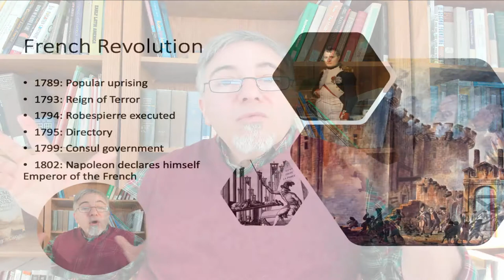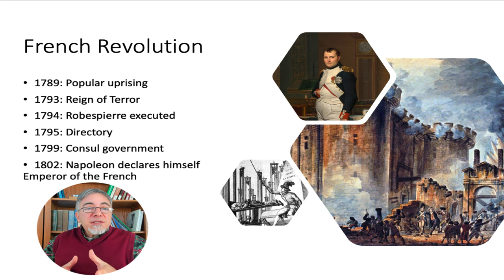Revolutions, part 5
This is the 5th of 7 in a new chapter/lecture in Modern World History for my class and anyone else who may be interested. This section covers the French Revolution, Robespierre's Reign of Terror, and the rise of Napoleon Bonaparte.